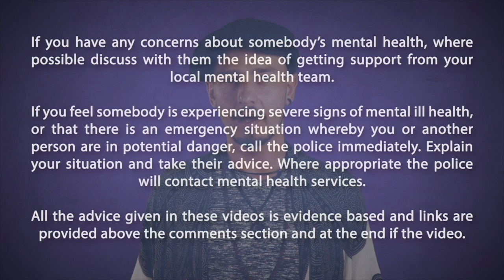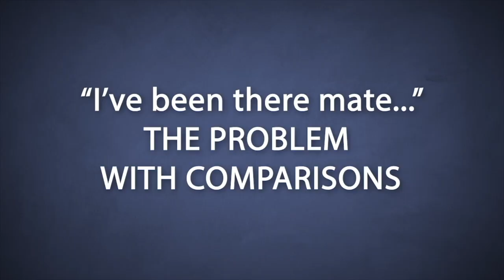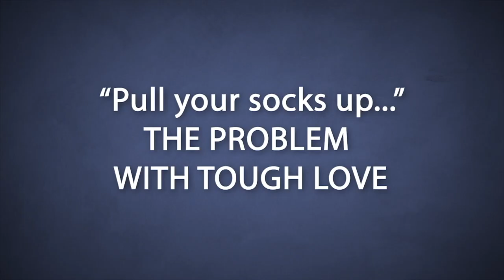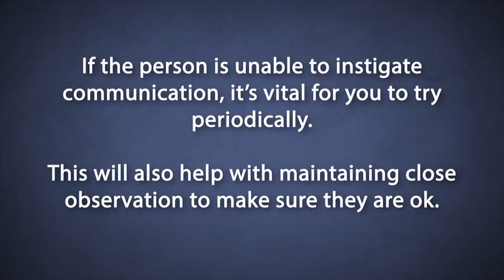An Introduction to Communication and Depression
This is a short introduction about how to communicate with someone who is suffering depressive mental health symptoms.